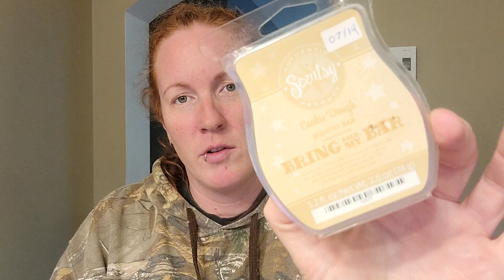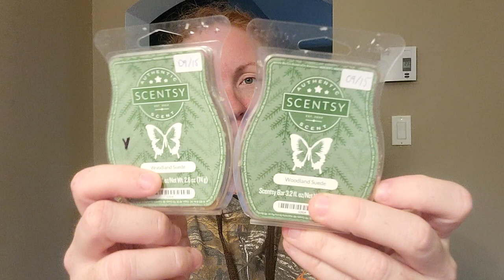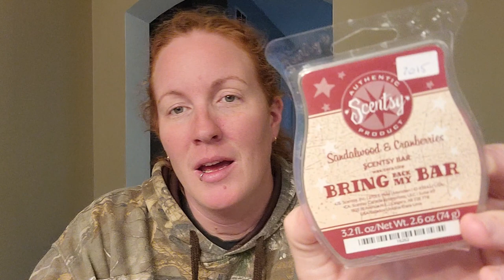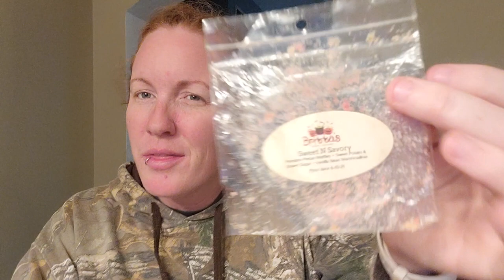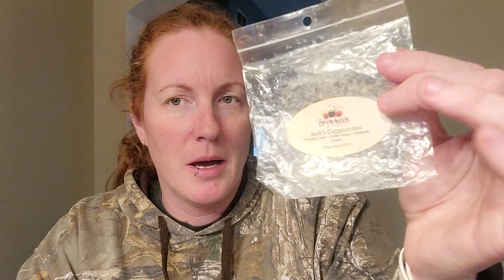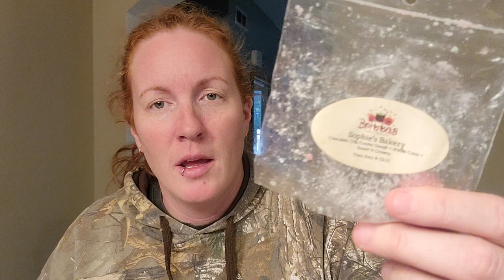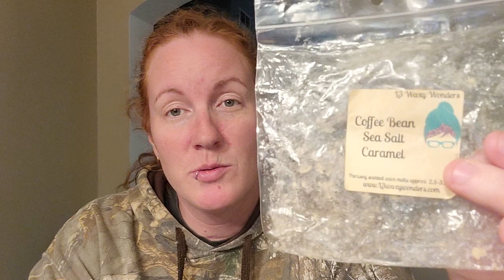Weekly Wax Empties